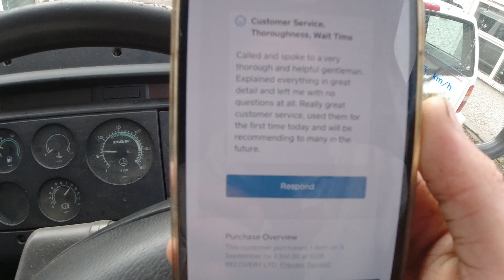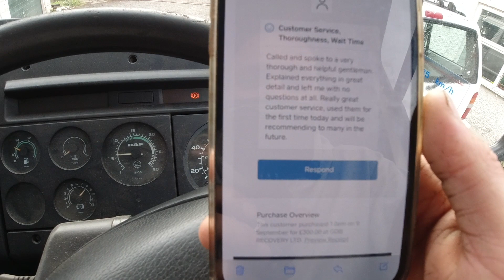HOW TO RECOVER a BROKENDOWN MOTORHOME FIAT DUCATO, TILT AND SLIDE RECOVERY TRUCK DAF UK TOW TRUCKS!